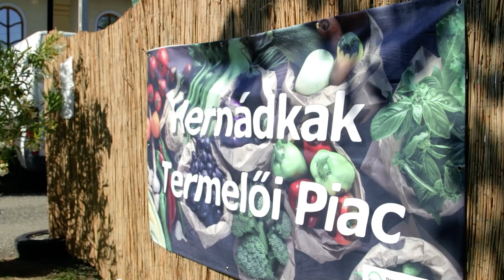Termelői piac Hernádkakban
Immáron második éve rendezik meg minden hónapban a termelői piacot Hernádkakban, ahol egy hétköznapi utcaszakaszt vonnak ki a forgalomból, hogy helyet kapjon a vásári forgatag. A helyi termelőkön kívül a szomszéd településekről is érkeznek termelők, akik száma és színvonala egyre magasabb. A már hagyományosan megrendezett piacon ezúttal palacsintavásár is színesítette a kínálatot.